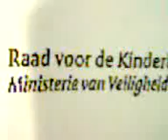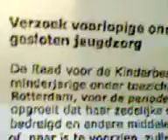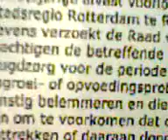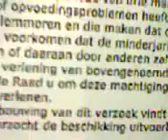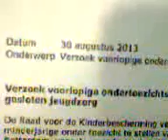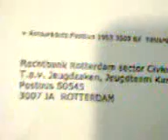Sharmila and Tanisha closed case